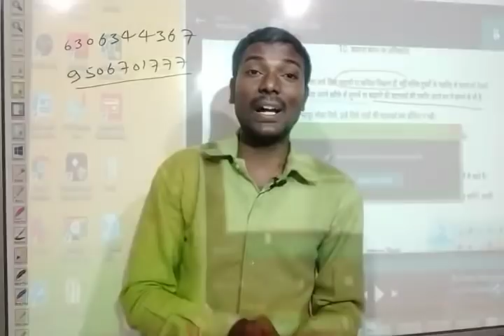अध्यापक बनने के लिए सम्पूर्ण कोर्स CTET,UPTET और Super TET एक साथ by Elearningwitjdurgesh team